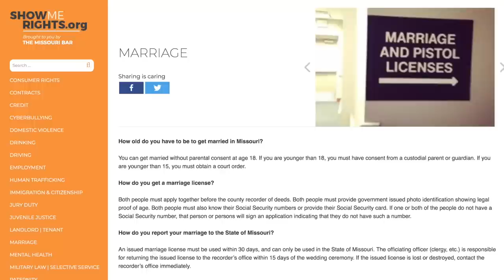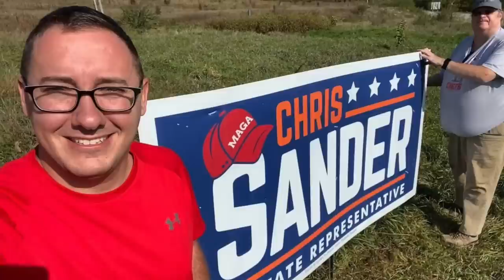Missouri's GOP Tried to Censure Their Gay Colleague TWICE For Advocating for Gay Marriage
Missouri Republican Chris Sander is trying to amend his state's constitution to remove bigoted language defining a marriage as a union between "one man and one woman." And because of this, his Republican colleagues are trying to destroy him.

Sources:
Gay Republican Called a Pedophile by Colleagues for Supporting Marriage Equality